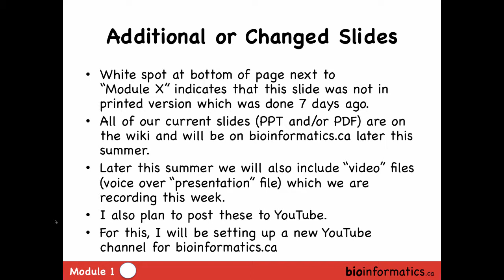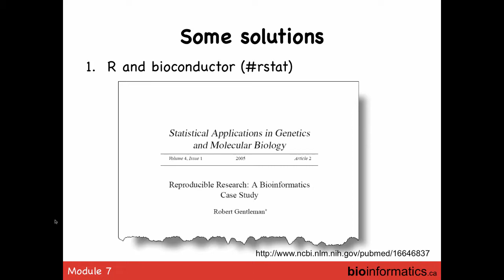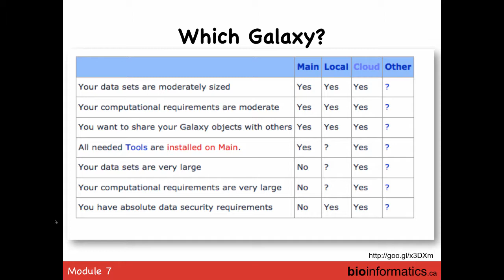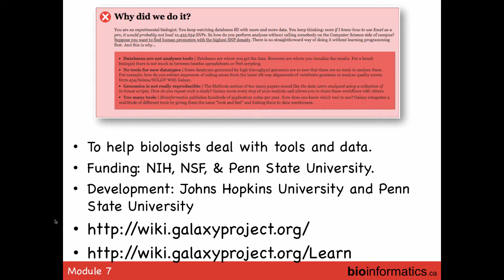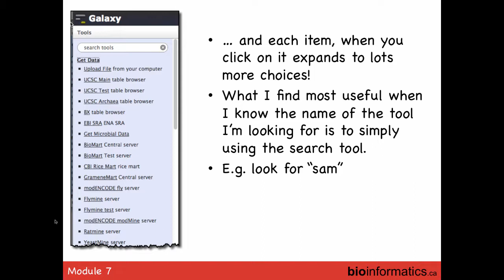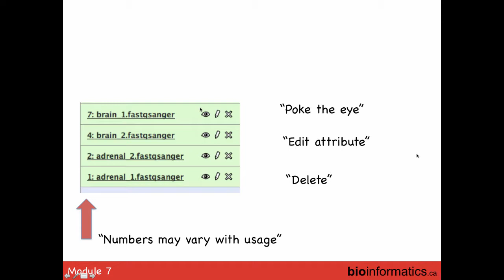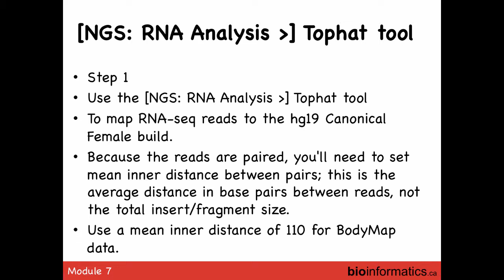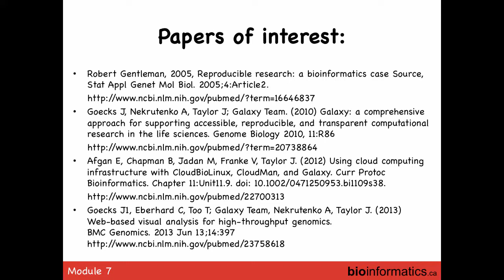Bringing It Together with Galaxy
Instructor: Francis Ouellette